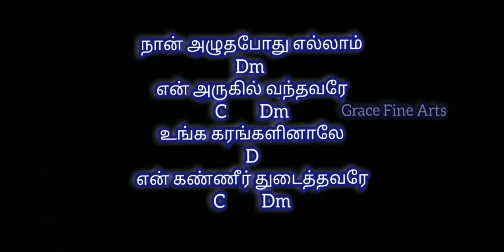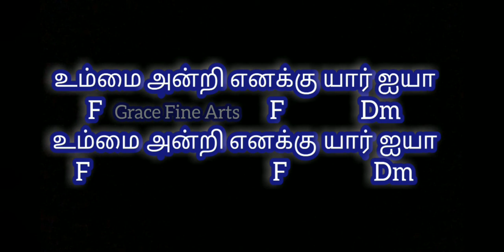நான் அழுதபோது எல்லாம் | Keyboard Chords Tutorial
நான் அழுதபோது எல்லாம் Song Tutorial